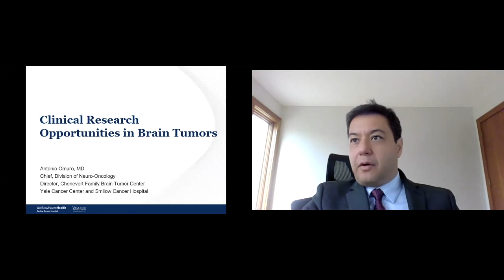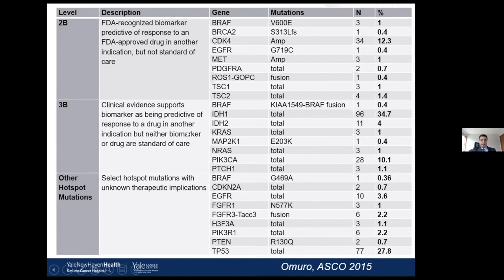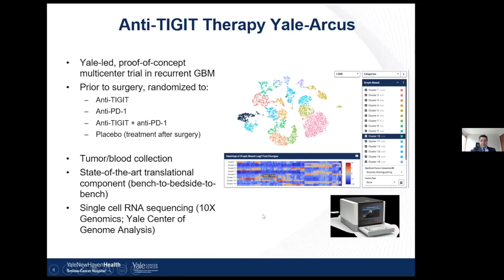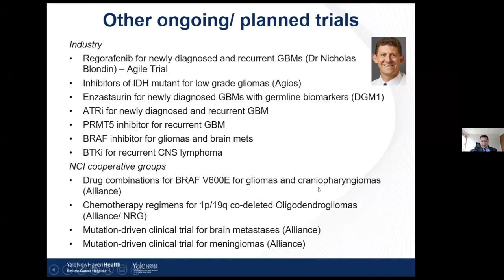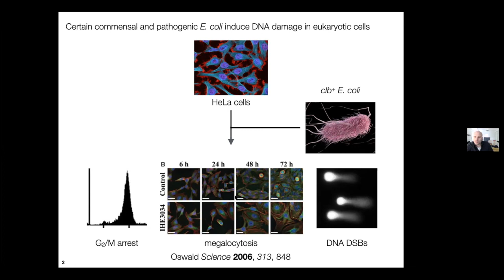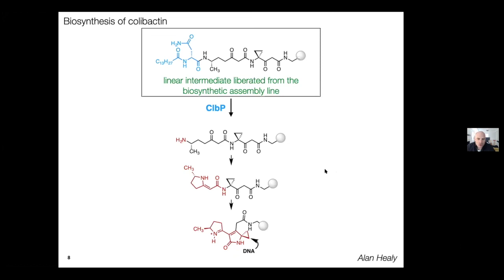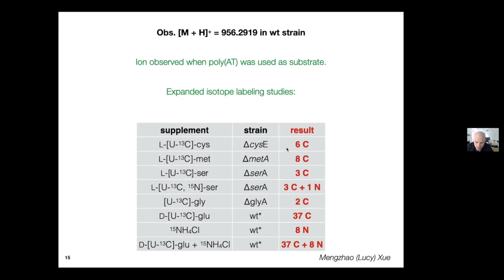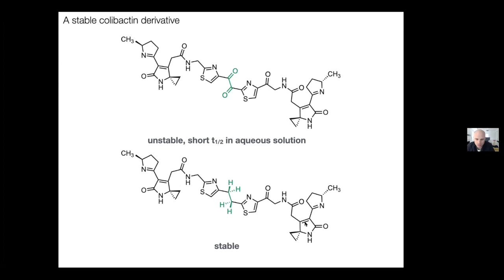Yale Cancer Center Grand Rounds | May 4, 2021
Clinical Research Opportunities in Brain Tumors
Antonio Omuro, MD, Professor of Neurology; Chief, NeuroOncology; Director, Chênevert Family Brain Tumor Center

Molecular basis of gut microbiome-associated carcinogenesis
Seth Herzon, PhD, Milton Harris ’29 PhD Professor of Chemistry; Professor of Pharmacology